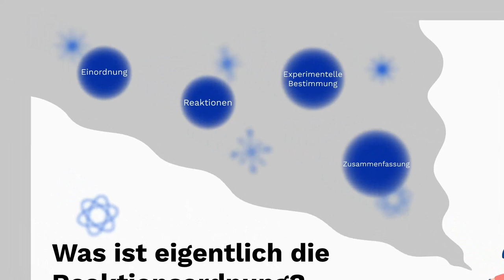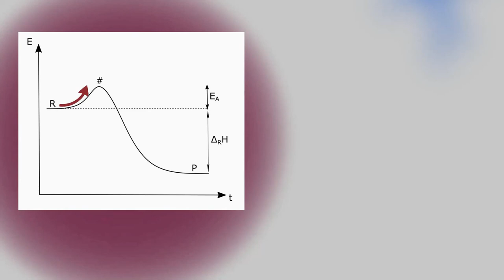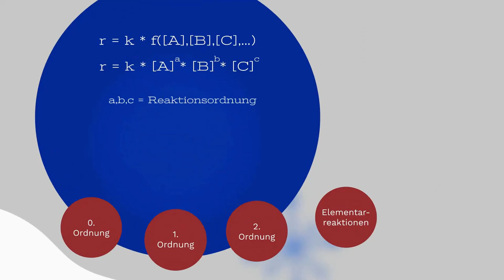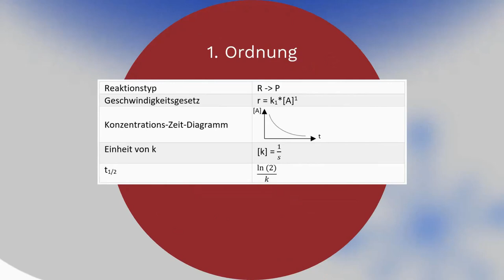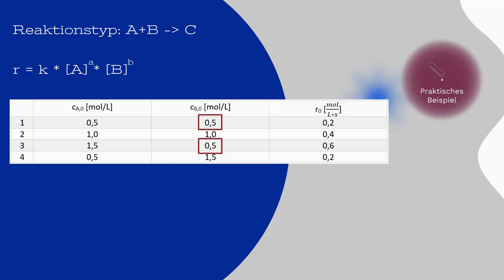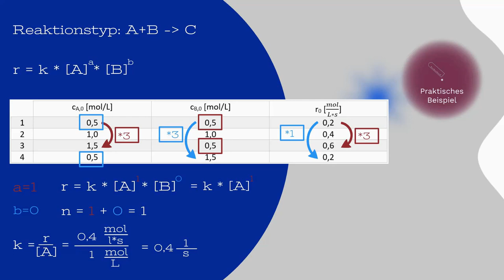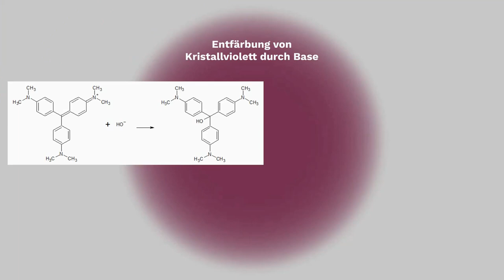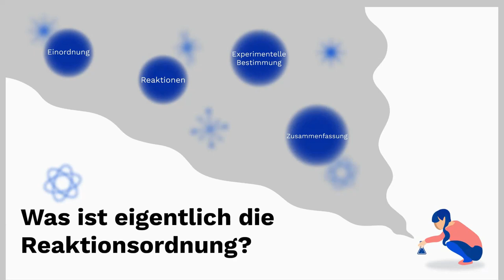Was ist eigentlich... die Reaktionsordnung (Kinetik der Entfärbung von Kristallviolett)